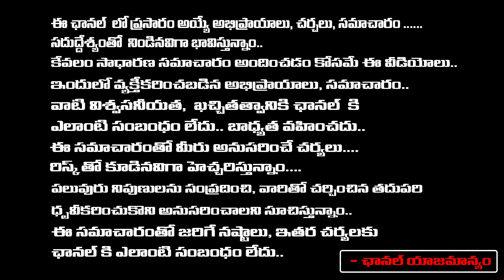Swaroopa Nanda Vs CM Chandrababu | YS Jagan | Red Tv Talkies